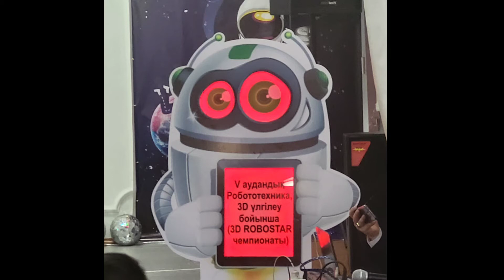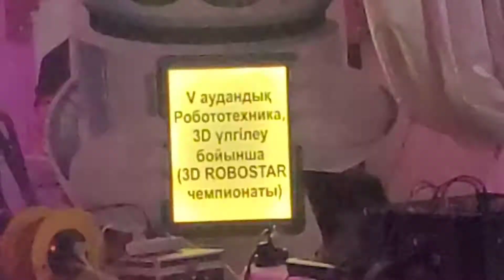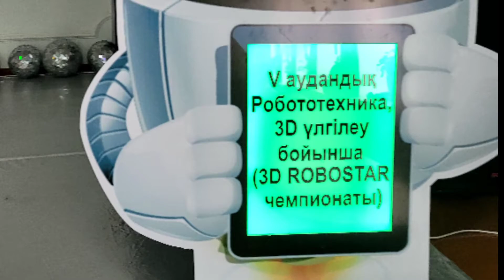Аягөз қаласы. V аудандық робототехника, 3Dүлгілеу бойынша (3D Robostsr чемпионаты)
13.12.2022 жылы Аягөз қаласы, #5 мектепте өткен V аудандық чемпионат.